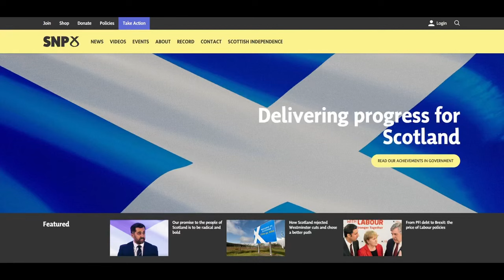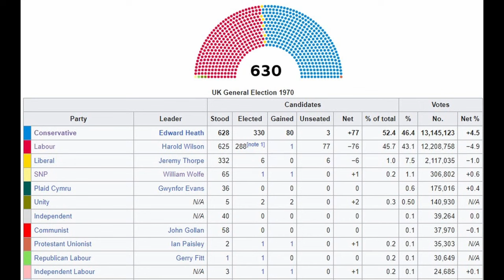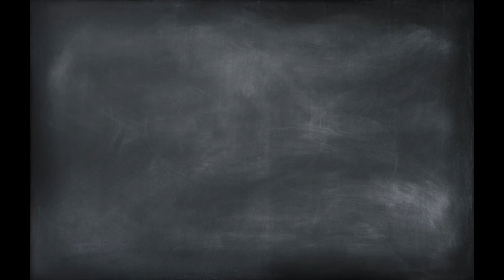The Scottish Nazi Party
A look back at the history of the Scottish national party’s from its founding in 1934 until the present day. Along with some of its more unsavoury ties to extremist policies and people

Outro Music
 Fire and Ice by King Canyon